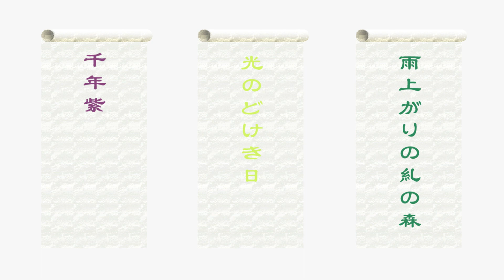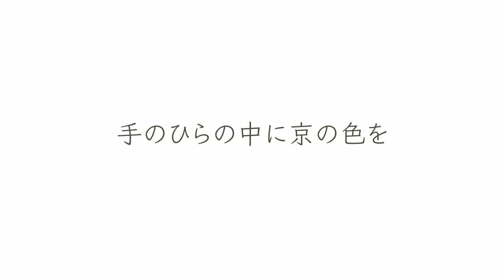Kyoto color pastel (京色パステル) ver.6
京都の場所・歴史から選んだ18色のパステルセット
各色に古都の香り漂う色名